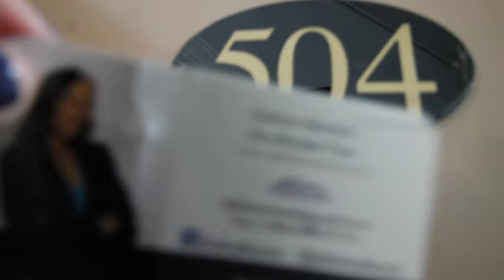19 Kensington Ave Unit 504 Two Beds Call Delia NO BROKER FEE